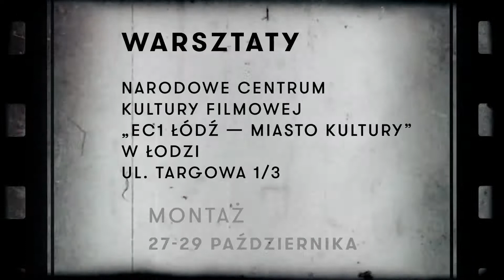Warsztaty filmowe „Historie przyszłości"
Jesienią tego roku zapraszamy gimnazjalistów, licealistów i studentów na warsztaty filmowe „Historie przyszłości - reinterpretacje polskiego kina”.

Wspólnie z pracownikami Narodowego Centrum Kultury Filmowej będziemy oglądać, dekodować, rozkładać i składać na nowo polskie filmy, a przede wszystkim kręcić je prawdziwym, profesjonalnym sprzętem pod czujnym okiem zawodowców: reżysera, instruktora aktorstwa, operatora, dźwiękowców, oświetleniowców i scenografów. Przed nami ponad 30 godzin filmowej przygody!